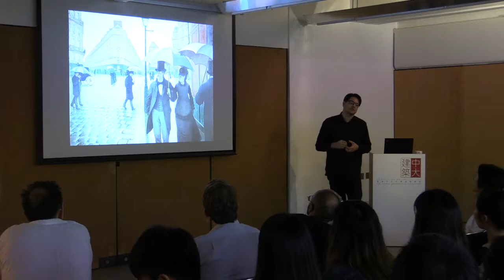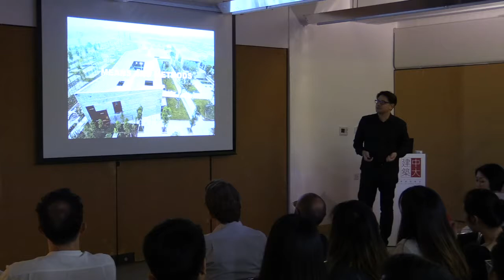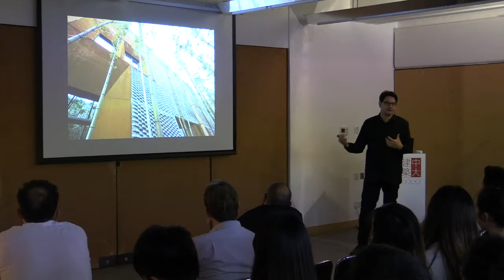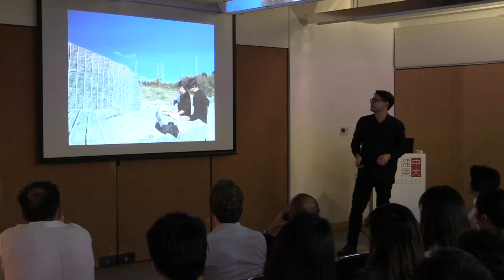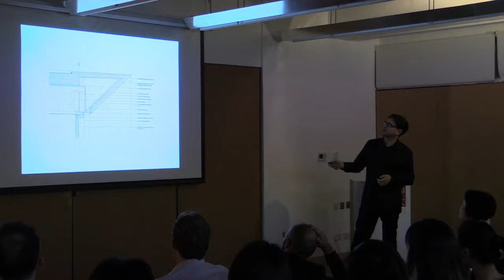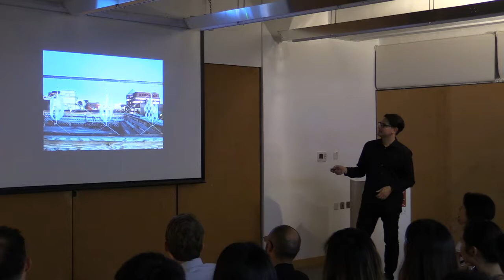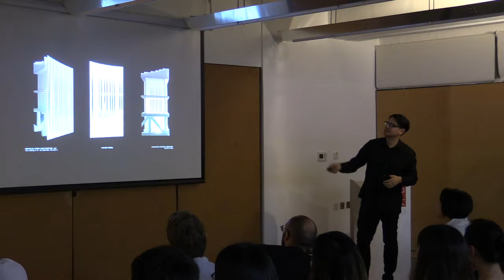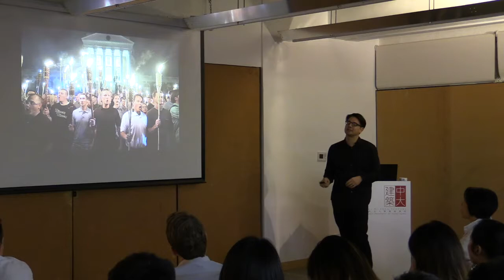Eric Höweler lecture at CUHK School of Architecture